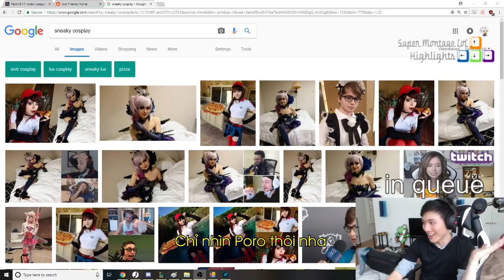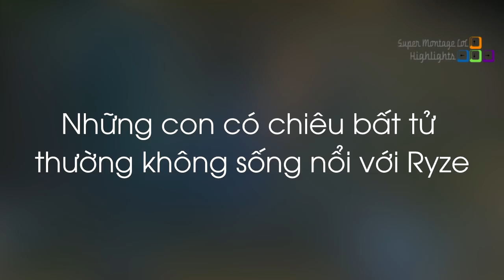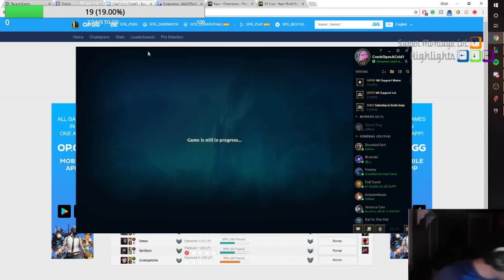Froggen bất ngờ trước sức mạnh của ngọc mới, Kinh ngạc trước số lượng ngôn ngữ mà Wolf biết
Froggen bất ngờ trước sức mạnh của ngọc mới, Kinh ngạc trước số lượng ngôn ngữ mà Wolf biết - Khi Cao Thủ Stream có gì Hot #438
✦ Link Nhạc:
✦ Outtro:
✦ Xin cảm ơn Twitch.tv Streams:
❤ Froggen: /froggen
❤ Wolf: /sktt1_wolf
❤ Box Box: /boxbox
❤ Nightblue3: /nightblue3
❤ Rezonegames: /rezonegames
❤ Rflegendarylol: /rflegendarylol
❤ Yoda: /yoda
❤ LLStylish: /llstylez
❤ Trick2g: /trick2g
❤ Pobelter: /pobelter
❤ Scarra: /scarra
❤ Sneaky: /c9sneaky